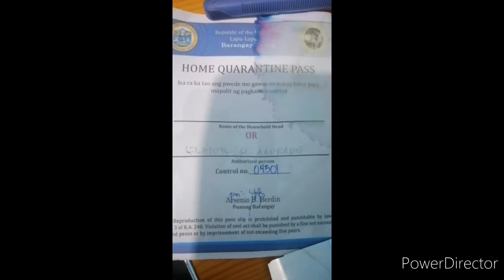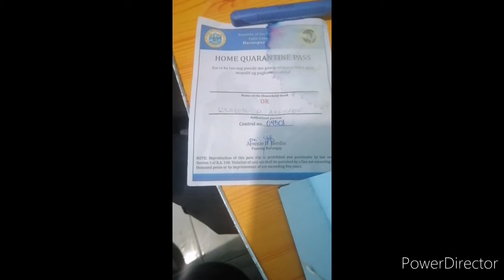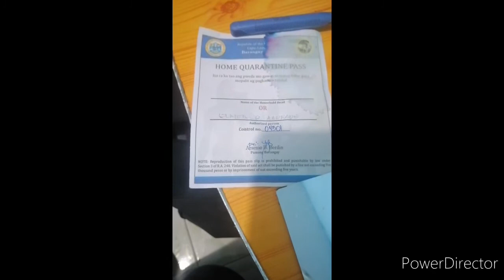Naubusan ng pagkain domiskarte na c kuya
Body & soul